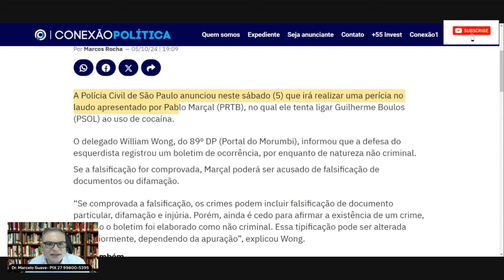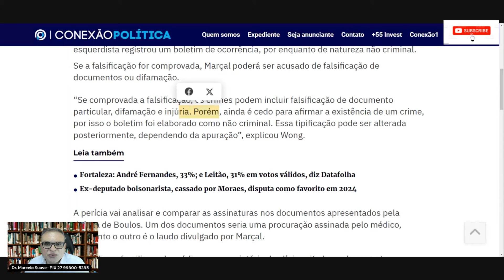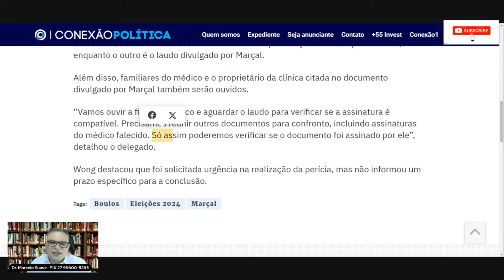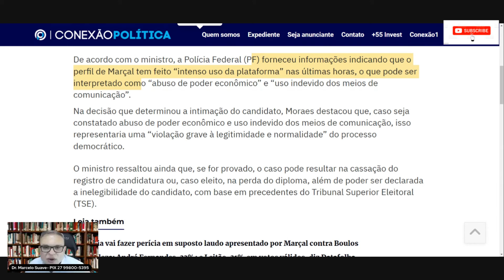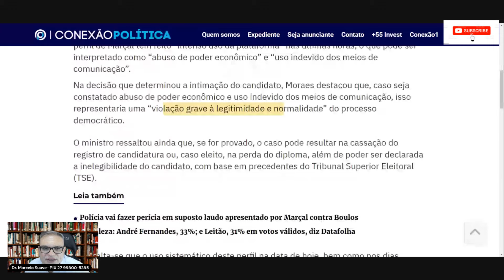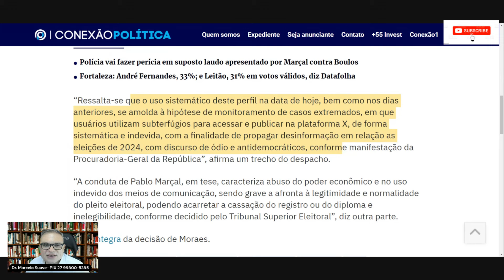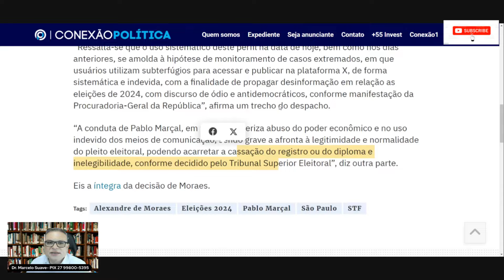XANDÃO ACABA DE DECIDIR CONTRA MARÇAL-VAI CASSAR REGISTRO